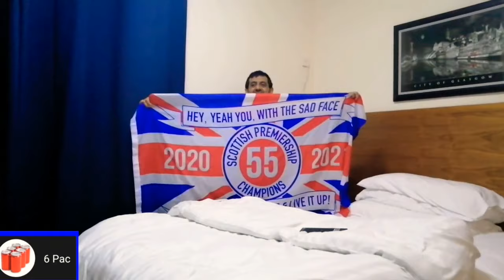ABDUL Rangers - SONG Compilation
ABDUL Rangers  Songs